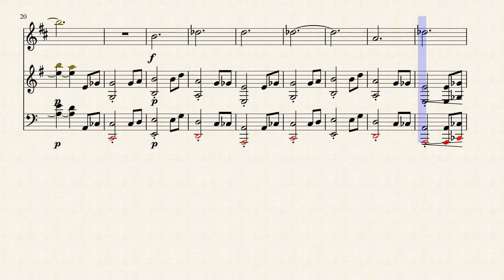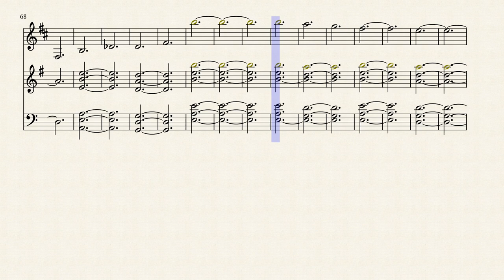Elder Scrolls Oblivion Theme for Brass || Sheet Music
I feel like Skyrim takes the spotlight too much and while I think it has a great soundtrack, it makes people forget Jeremy Soule's other wonderful works! The theme to Elder Scrolls IV Oblivion is my favorite! Feel free to give critiques or death threats in the comments!! Twitter